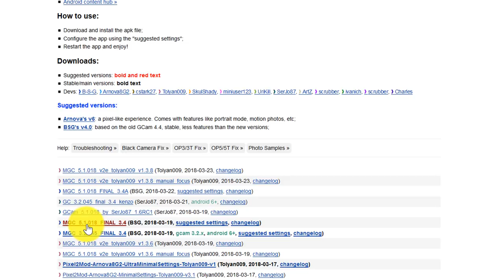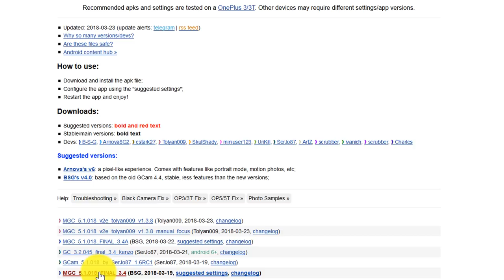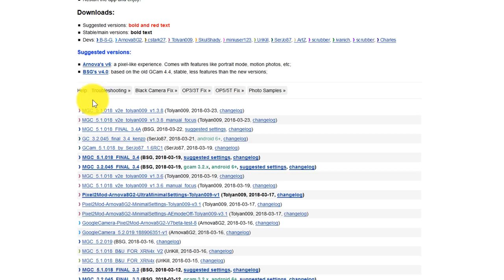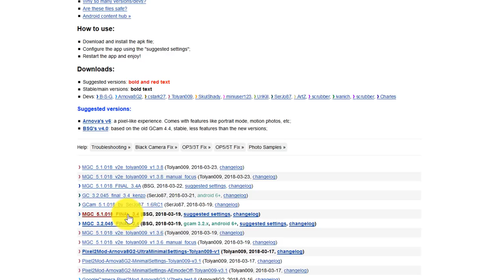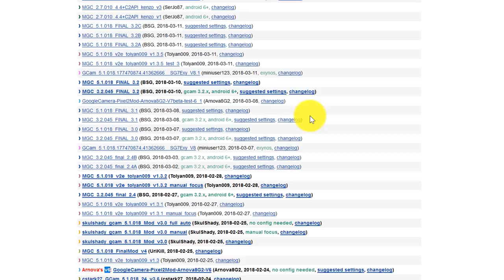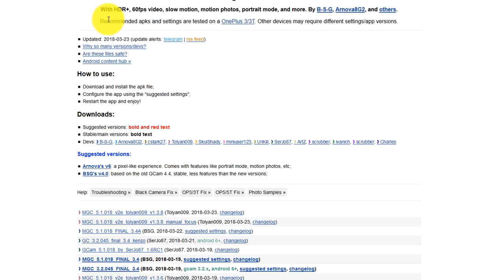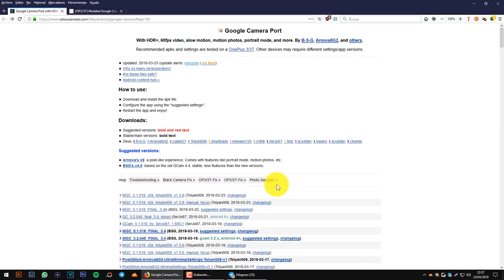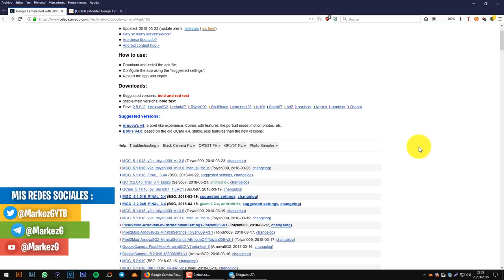ACTUALIZAR GCAM (CAMARA DE GOOGLE) A LA ULTIMA VERSIÓN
DESCRIPCIÓN

Hoy os traigo como actualizar la Gcam (Camara de Google) a la última versión o bajar a otra que te guste. Para ello vamos a usar :

DONACIONES